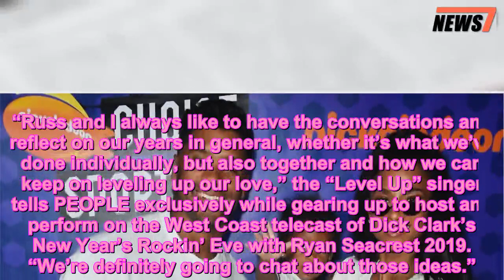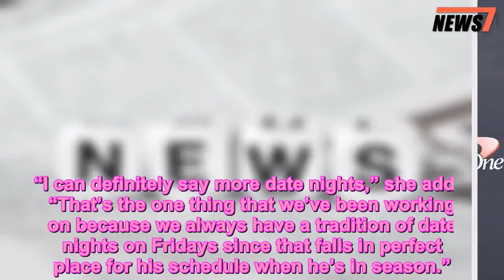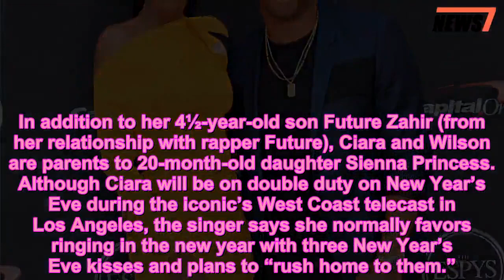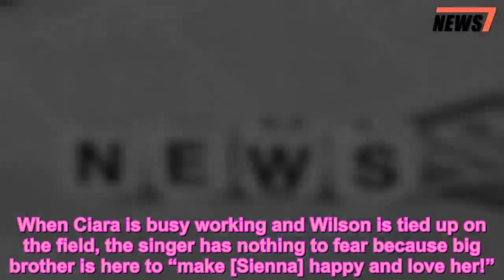Ciara and Russell Wilson Are Focusing on 'Leveling Up on Our Love' in the New Year - 247 news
Ciara,Music News,New Year,New Year's Eve,News,Russell Wilson,Sports
 Ciara‘s “level up challenge” just got a whole new meaning!
The Grammy award-winning singer is 1, 2, stepping into the new year with the desire to work hard, play harder and love the hardest. Living a blissful life full of love, Ciara’s main resolution for the new year is to take her marriage with Seattle Seahawks quarterback Russell Wilson to new heights.
“Russ and I always like to have the conversations and reflect on our years in general, whether it’s what we’ve done individually, but also together and how we can keep on leveling up our love,” the “Level Up” singer tells PEOPLE exclusively while gearing up to host and perform on the West Coast telecast of Dick Clark’s New Year’s Rockin’ Eve with Ryan Seacrest 2019. “We’re definitely going to chat about those ideas.”
Though Ciara, 33, and Wilson’s, 30, love never has an off-season, they continue to search for “the best rhythm” when it comes to maintaining their romance while juggling parenthood amongst their hectic schedules.
“I can definitely say more date nights,” she adds. “That’s the one thing that we’ve been working on because we always have a tradition of date nights on Fridays since that falls in perfect place for his schedule when he’s in season.”
“We’ve been able to add some more date nights in the mix and that’s been really fun, so I think in 2019 we’re gonna level up the date nights and add some more to the mix as much as we can, especially with our schedules always moving.”
In addition to her 4½-year-old son Future Zahir (from her relationship with rapper Future), Ciara and Wilson are parents to 20-month-old daughter Sienna Princess. Although Ciara will be on double duty on New Year’s Eve during the iconic’s West Coast telecast in Los Angeles, the singer says she normally favors ringing in the new year with three New Year’s Eve kisses and plans to “rush home to them.”
“I am normally with my family,” says Ciara. “I remember back to my first New Years with my husband and it was me, him and Juicy — I call our son Juicy Man — and that was such a sweet time.”
“It’s always us bringing it in with family because normally his schedule is crazy with football, so he doesn’t really have the time to run around because there’s always a game somewhere around the corner,” she adds.
When Ciara is busy working and Wilson is tied up on the field, the singer has nothing to fear because big brother is here to “make [Sienna] happy and love her!”
“He’s so loving,” Ciara says about Future being the greatest big brother to Sienna. “When they FaceTime each other, both of them smile in ways that I’ve never seen when we make them smile.”
“He’ll say, ‘Sit in my lap SiSi mama,’ and he likes to try to help with the bottles,” she adds. “He’s just there! He gets so frustrated if he makes her mad or if she’s feisty.”
Dick Clark’s New Year’s Rockin Eve with Ryan Seacrest airs Monday beginning at 8 p.m. ET on ABC.